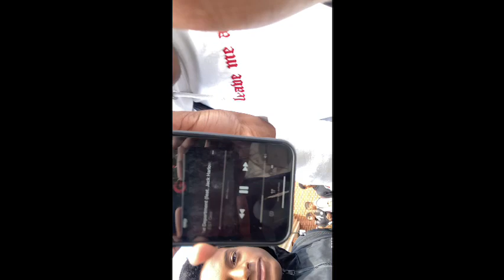High school Vlog Part 1